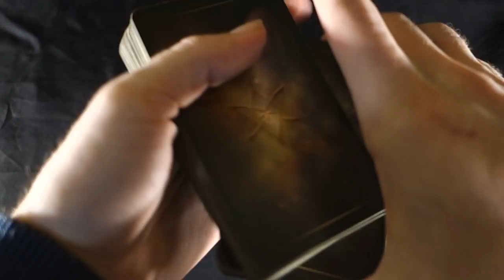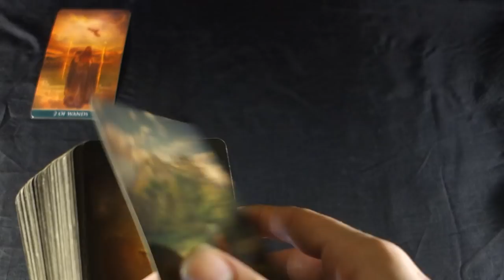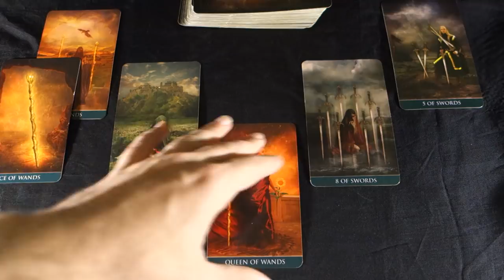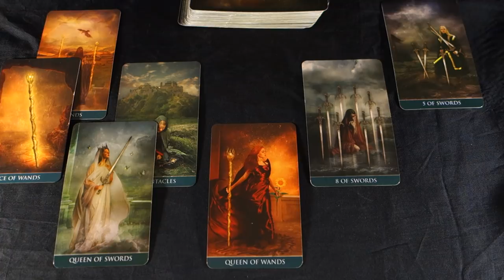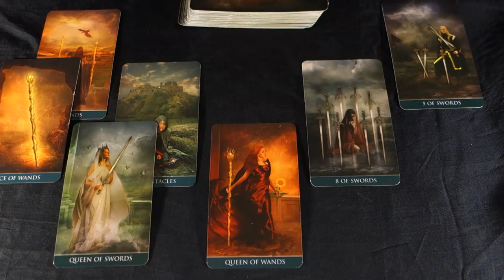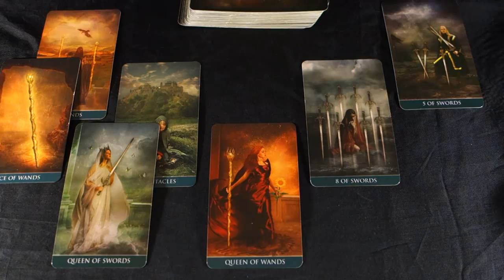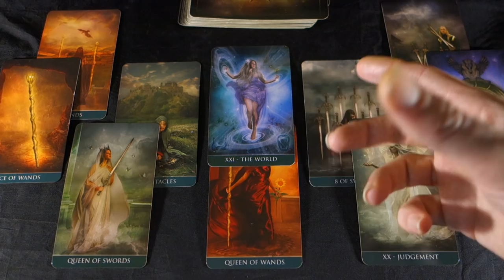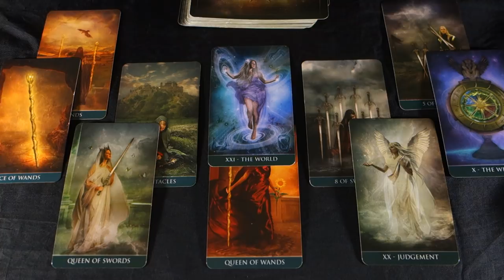VIRGO January 2019! THEY ARE STICKING THEIR FACE IN UR BUSINESS! Virgo January 2019 Tarot Reading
VIRGO January 2019! THEY ARE STICKING THEIR FACE IN UR BUSINESS! Virgo January 2019 Tarot Reading For more about me, my services and specials check out my